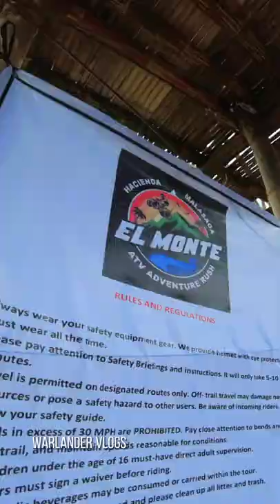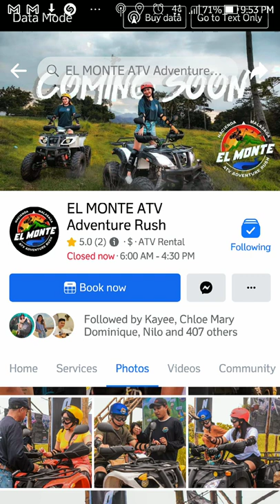Trip to El Monte ATV Adventure Rush | Talisay City | Vlog 6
Skip the noise of the city and start another adventure with nature! Spend your weekends with a great place like EL MONTE ATV Adventure Rush ! 😎

Discover Hacienda Malasaga and experience an action-packed ATV ride across off-road trails at EL MONTE ATV Adventure Rush! 🏞️

🚜 ATV Base Camp
🌴 Tree House and View Deck
⛰️ Water Tank and Mountain View
🌊 Malasaga Falls
✝️ Katilingban Giant Cross
🎋 Kasagingan

FB: Warlo Jesser D. Belandres

atv in bacolod
atv in talisay